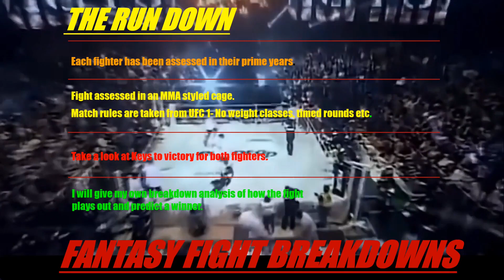KIMBO vs BUTTERBEAN/ Who would WIN?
Hello again Fight Fans,
Timestamps
00:00 Intro
00:40 Episode 13 fighters
01:11 The run down
01:40 The Match up
02:46 Keys to victory
03:20 Fight Breakdown
05:31 The Result

Episode #13 of Fantasy fight breakdowns sees Kimbo Slice Vs Butterbean.
Both these fighters never got to meet in the cage or boxing ring but both had success in the ring, and mma cage!
Both fighters use their heavy KO power as there primary weapons. they both also had large personalities to bring in viewers. So you can be sure that this fight would have been an absolute spectacle to watch.

I have broken down the fight as I see it as if both fighters were come head to head in their primes, in as much detail as possible. This fight as every other fight I breakdown has a winner and by what method of victory.

Let me know down below in the comments who you think would win and why! Also let me know who you want to see feature in a future episode.